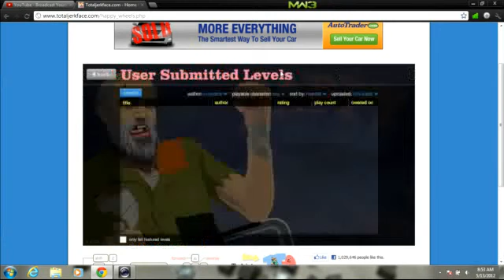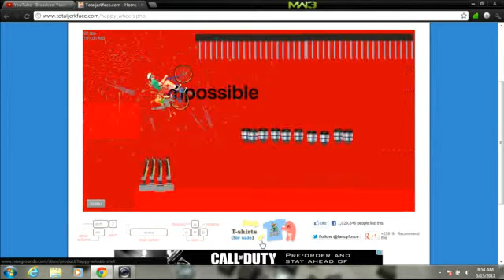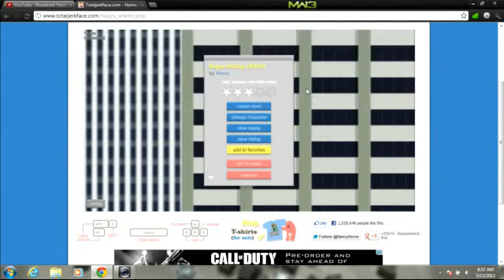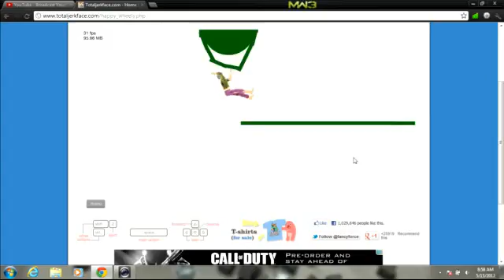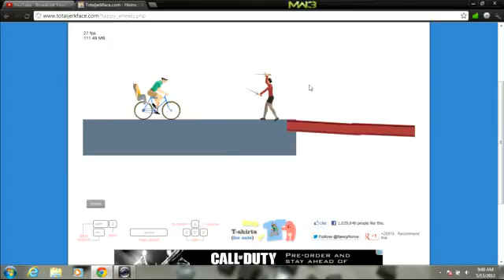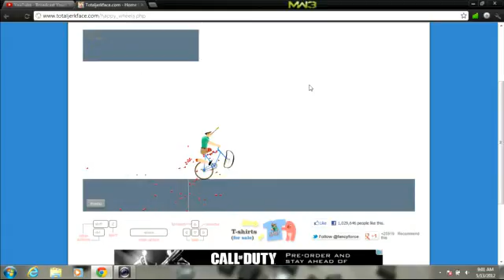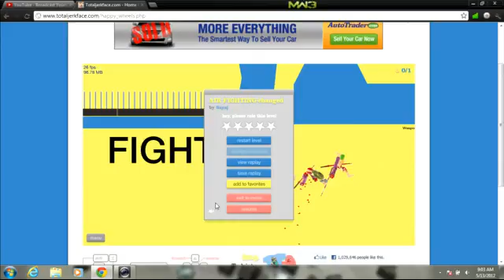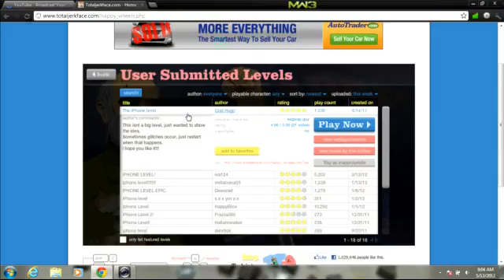Happy Wheels Marathon pt.5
doing rope swings killing hobos and playing a iphone